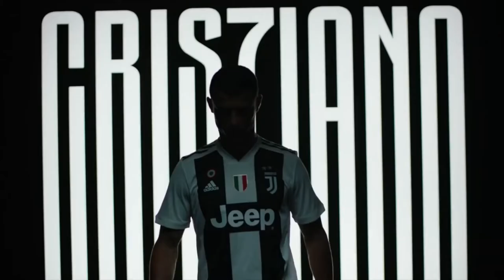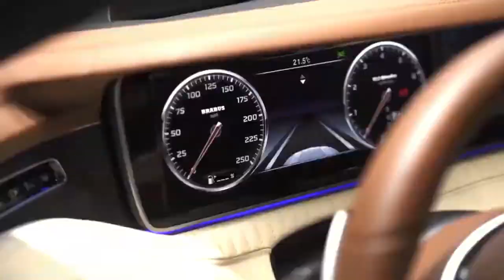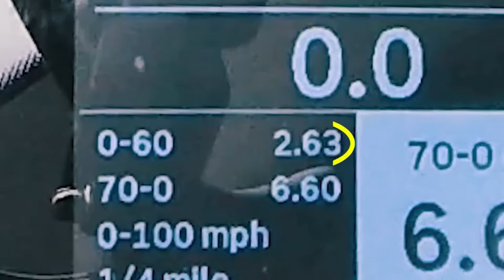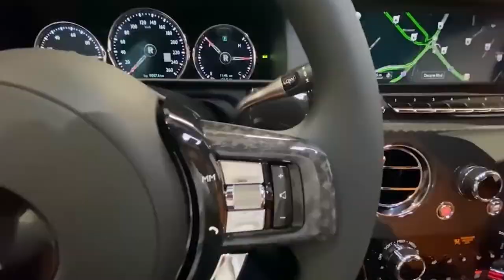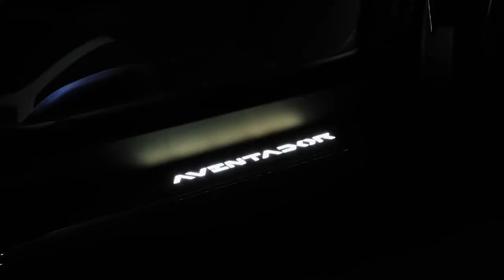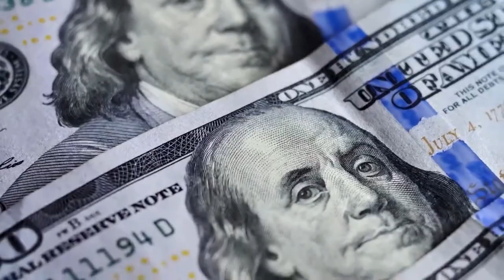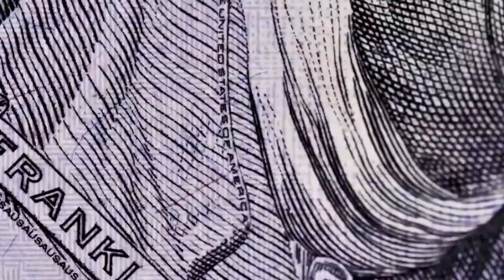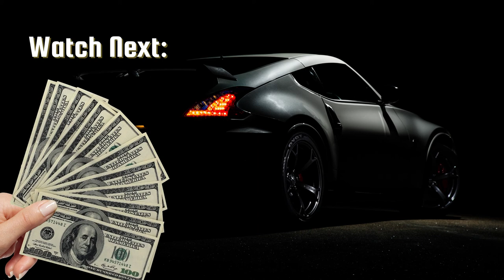Inside Cristiano Ronaldo's Insane Car Collection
Not only is Ronaldo one of the most celebrated soccer players in history, but he has also spent a large chunk of his wealth on the sickest rides. Cristiano Ronaldo is one of the most recognizable Sports figures today, and even at 35, he continues to dazzle the soccer world with his otherworldly football skills. He played for Sporting Lisbon and Manchester United before moving to Real Madrid in 2009. Currently, he plies his trade with Italian giants Juventus. Today, we went inside CR7's insane car collection.

vid from: Luxury Zone